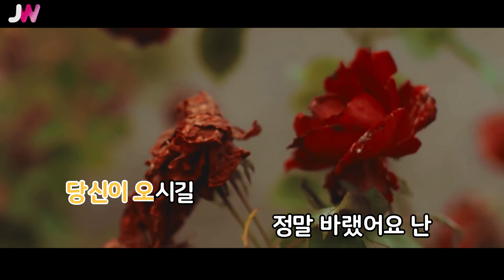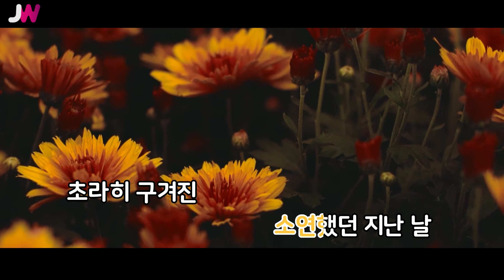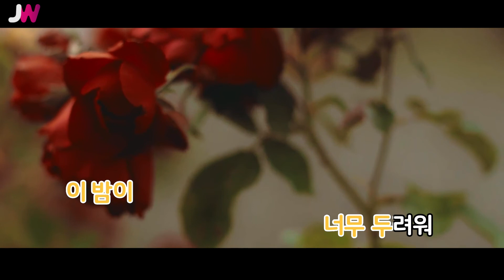[JW노래방] 그대사랑으로 / 명은현 / JW Karaoke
번호 - 02273
제목 - 그대사랑으로
가수 - 명은현